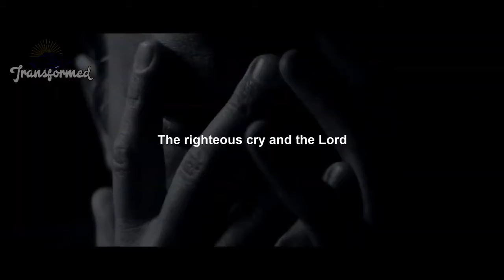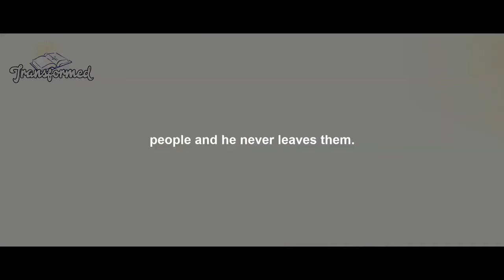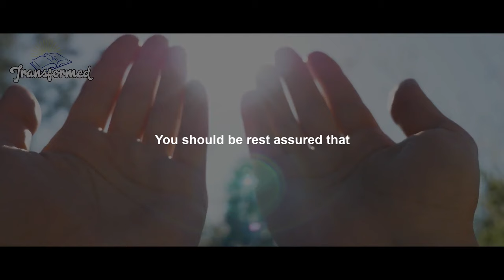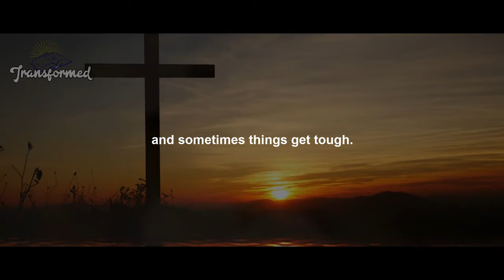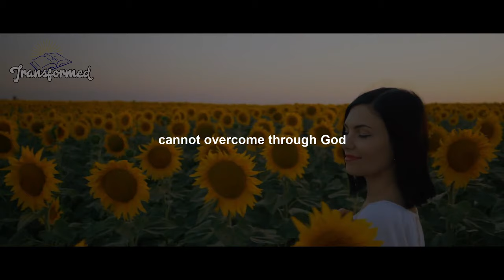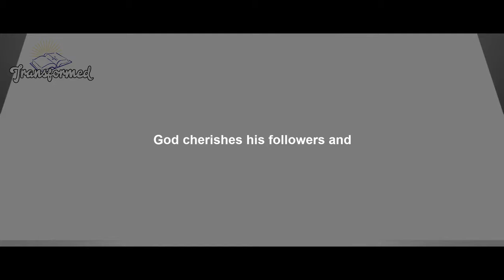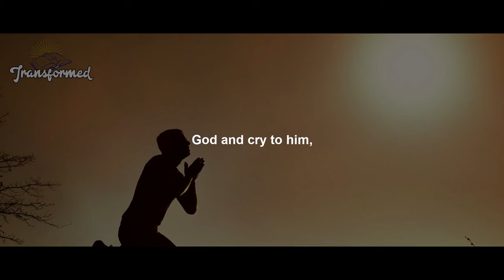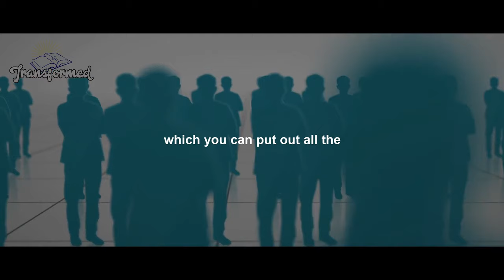GOD SAYS IT IS FINALLY OVER IT HAS ARRIVED AND WILL BE AN UNUSUAL BREAK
GOD SAYS IT IS FINALLY OVER IT HAS ARRIVED AND WILL BE AN UNUSUAL BREAK(Inspirational And Motivational Video)